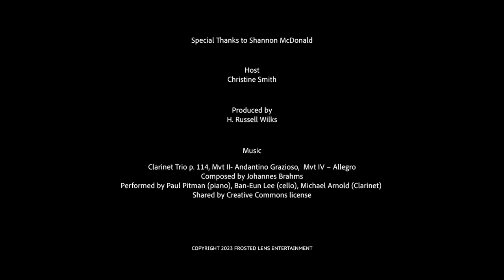Accommodating Learning Differences in the Private Music Studio: With Dr. Shannon McDonald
When should a learning difference prevent a person from being successful in music lessons? Short answer? Never. Many times, small adjustments and accommodations can be made by music teachers to make lessons accessible for their neurodivergent students. Dr. Shannon McDonald is an educator, advocate, and avid researcher in the field of clarinet pedagogy. In today's episode, she shares her pedagogical guide on learning differences in the private music studio, in hopes of helping music teachers gain knowledge and confidence when teaching all of their students.

Topics include:
08:17 Research in learning difference trends
12:44 Common Diagnoses found in the Private Music Studios
19:30 Strategies for Students with Behavioral and Emotional Characteristics
25:12 Strategies for Students with Learning Disabilities and Processing Disorders
31:15 Strategies for Students with Sensory Impairment and Sensory Sensitivity
35:33 Strategies for Students with Physical and Orthopedic Disabilities